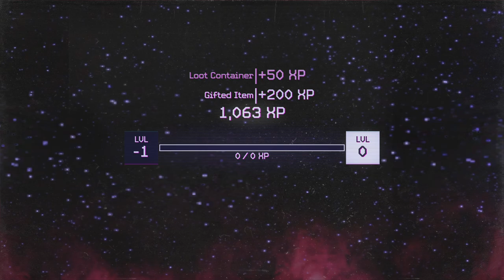Killer Klowns From Outer Space: The Game_20240604034242